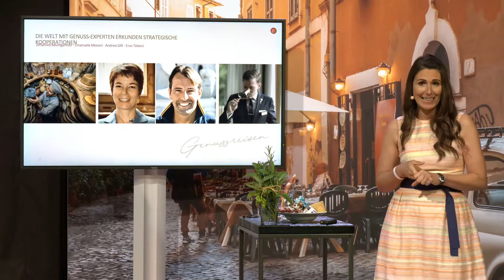Virtuelle Genussreise "BEST OF ITALY"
Chianti, San Daniele Schinken, Käse und handgeschöpfte Schokolade mit Überraschungsgästen, wie dem amtierenden Sommelier-Weltmeister oder  einem Käse-Affineure.

Verkosten Sie den Wein der berühmten Sängerin Gianna Nannini aus der Toskana, gehen Sie mit auf die Trüffeljagd, fiebern Sie beim Pallio in Siena mit und entspannen Sie sich bei einer herzhaften Törggelen-Pause in Südtirol.

Erleben Sie eine unterhaltsame Weinverkostung und Apfelsaft-Sensorikum, fachmännisch und fesselnd geleitet, moderiert von dem amtierenden Sommelier-Weltmeister - verweilen Sie mit ihm während der Weinverkostung in lauschigen Weinhöfen umgeben von mittelalterlichen Gassen.

Ihre Genussreise beginnt an den Ausläufern der atemberaubenden Alpen von dort geht es weiter zum Sehnsuchtsort vieler Urlauber, in die Toskana an Zypressenalleen und geschwungenen Hügeln des Chianti vorbei. Mit einem köstlichen Schlenker ins Friaul und einer spannenden Trüffeljagd genießen Sie die Highlights Italiens auf dieser großen kulinarischen Tour.

Diese virtuelle Genussreise ist sowohl für erfahrene Italien-Liebhaber als auch für Neu-Entdecker italienischer Traumlandschaften geeignet: Genussreisen präsentiert Sehnsuchtsorte und Neuentdeckungen im Rahmen dieser zweistündigen kulinarisch-kultureller Führung.